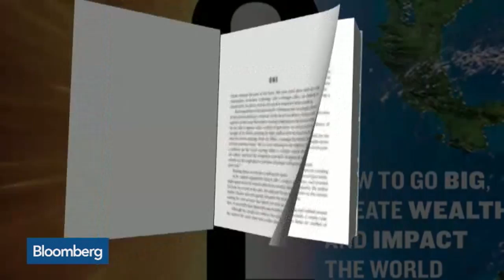X Prize Chairman Peter Diamandis on Investing in Artificial Intelligence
Feb. 4 -- Peter Diamandis, chairman at X Prize Foundation, talks about the investment opportunities in funding research into artificial intelligence. He speaks with Bloomberg’s Betty Liu on “In The Loop.”